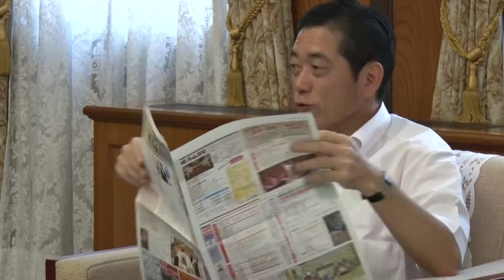坊っちゃん劇場「鶴姫伝説」キャスト交代に伴う知事表敬訪問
坊っちゃん劇場「鶴姫伝説」のキャスト交代に伴い主人公鶴姫の恋人・クロタカ役を演じる村井成仁さんらが県庁を訪れ、中村知事を表敬訪問しました。(平成27年8月10日)